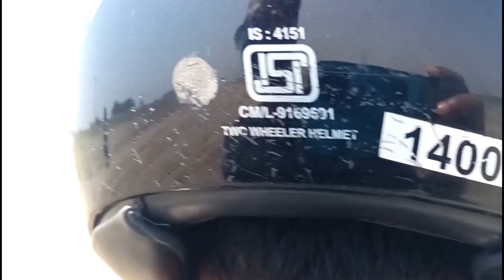village life in Bangladesh || s sohel rana vlogs